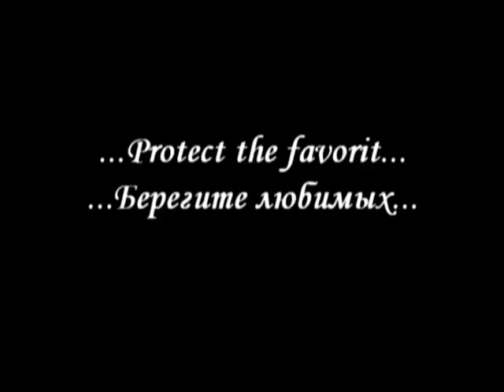Jacob & Bella ...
For Love...But...